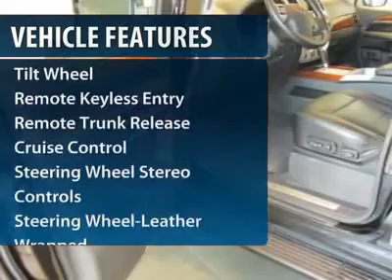2010 Infiniti QX56 Golden Valley Minnesota P5554A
2010 Infiniti QX56

Don't miss this 2010 Infiniti. Make a great choice today with this must-have car. Learn more about this car by contacting the dealership today and complete your driving dreams.